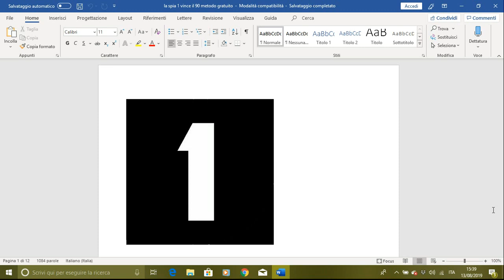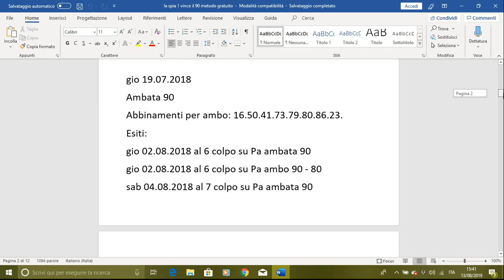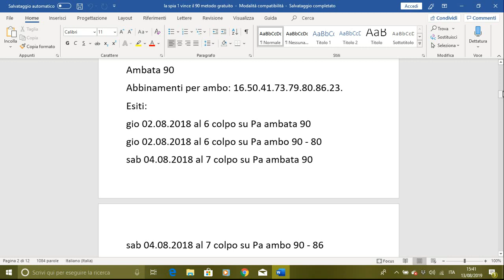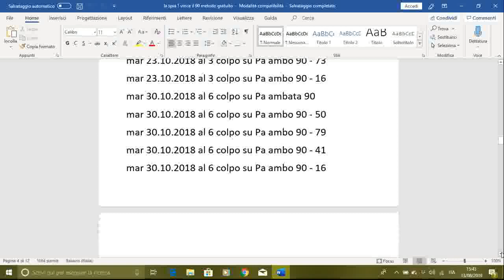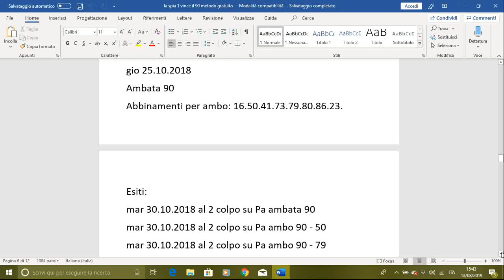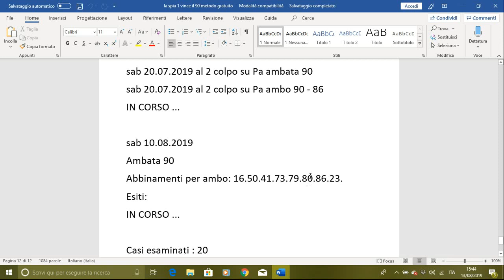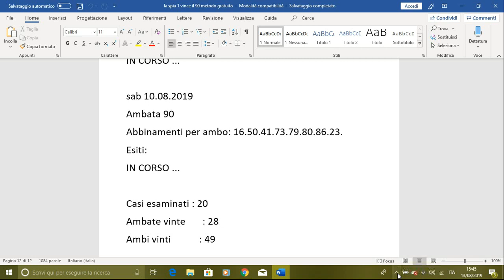la spia 1 vince il 90 metodo gratuito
a partire dall estrazione di martedi 13 agosto 2019 per massimo 13 colpi di gioco andremo a puntare il 90 secco a palermo+8 ambi secchi e abbineremo:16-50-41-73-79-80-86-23